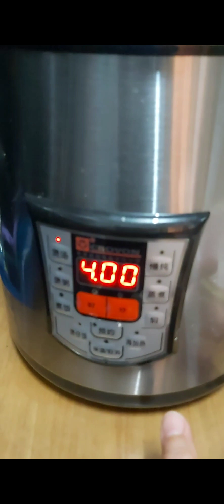Pears to relieved cough,resolved phlegm,and relieved bronchial asthma.